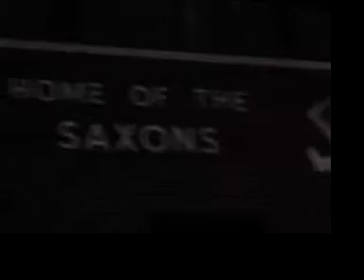Progression - Schaumburg 2006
A video from 2006 featuring a lot of the Traceurs in Schaumburg, IL.